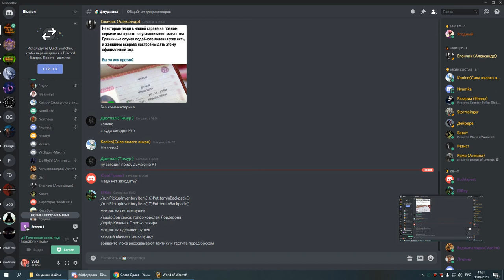1я часть ЗС сова 30 04 20